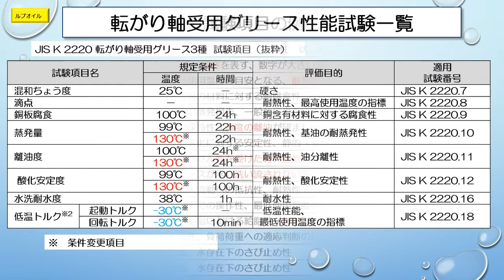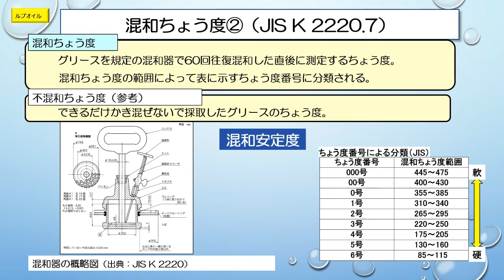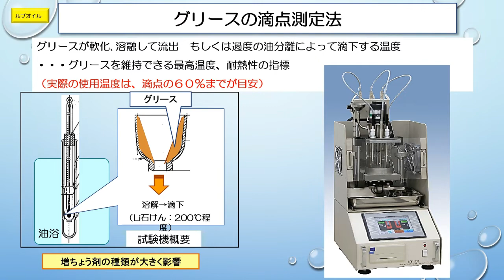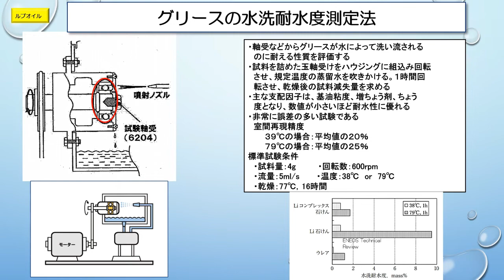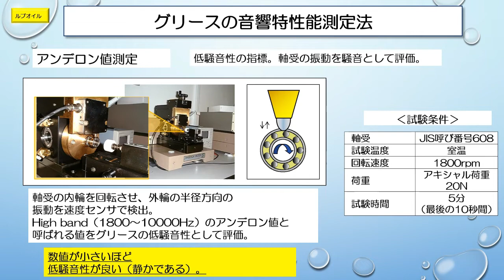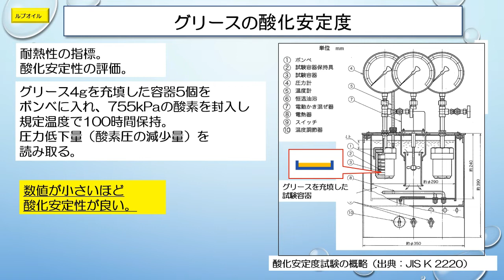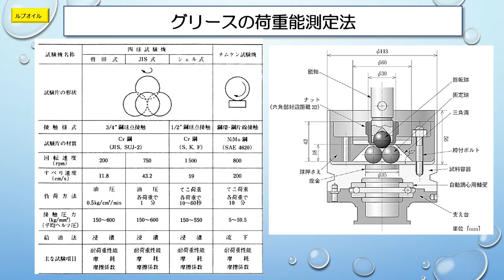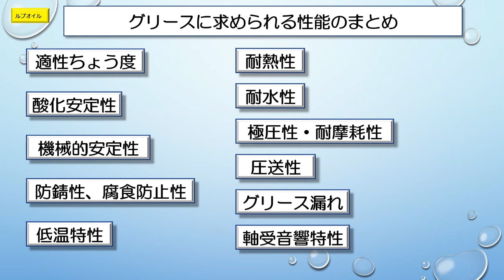⑮グリースの性能試験とは？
グリースの性能とは、どのような評価試験で行われているのでしょうか？
また、最後にグリース性能をまとめて解説しました。ぜひ見てください。